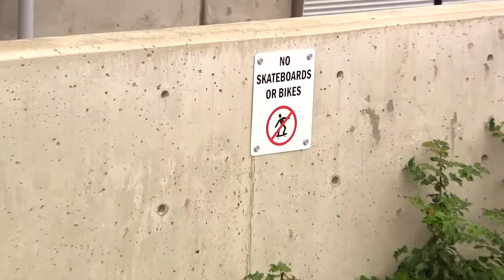Jacob Sparling - Swain Storm X Animal Bikes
My entry for swain storm 2 contest. Street Mixtape in the works